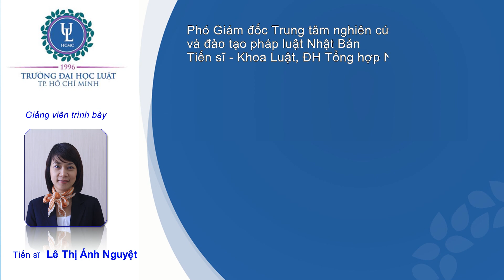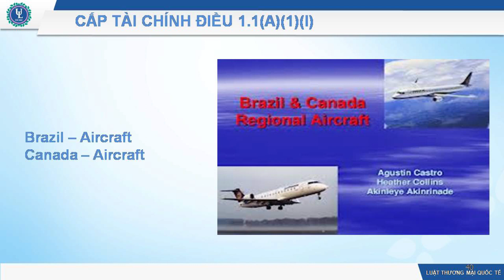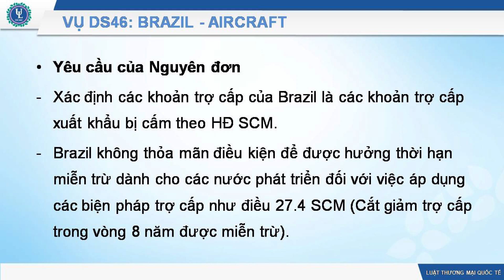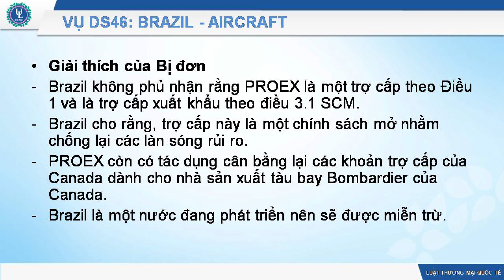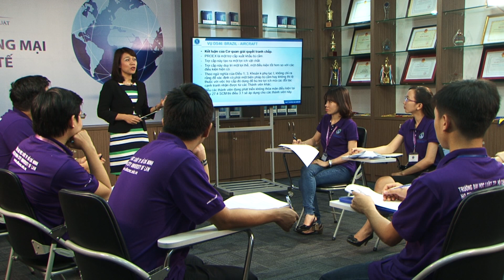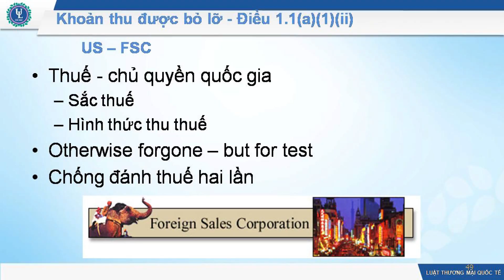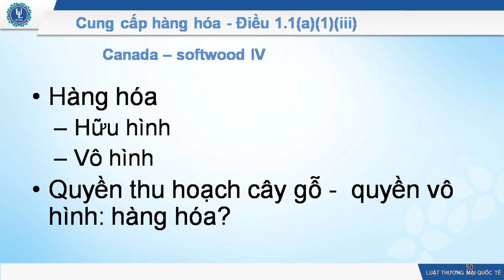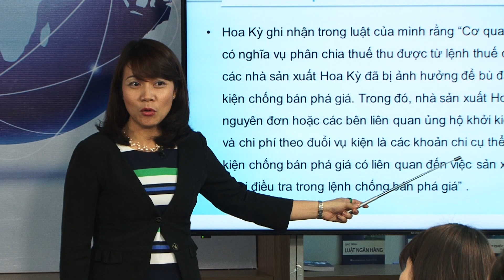Luật thương mại quốc tế - Chương 4 - Tiết 4